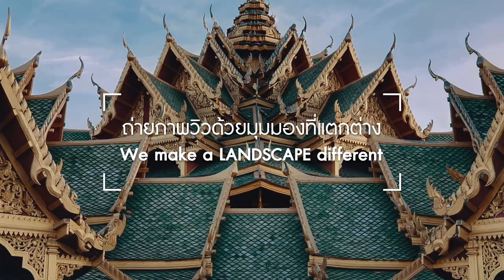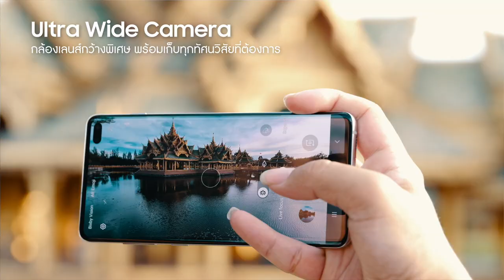Galaxy S10 WeMakeADifference : Travelkanuman X Ratikorn Srisura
จากกิจกรรม WeMakeADifference จะมาบอกเคล็ดลับการถ่ายรูปแนว Landscape ด้วย Galaxy S10 ใครอยากถ่ายรูปที่เที่ยวสวยๆ ตามไปดูกันเลย

ดูฟีเจอร์เพิ่มเติมได้ที่